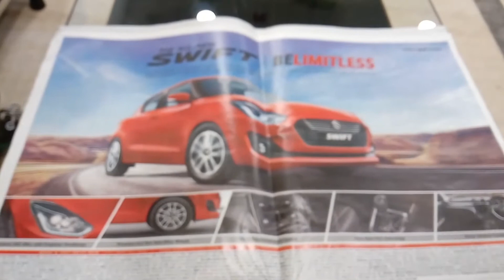New Swift 2018 Maruthi Suzuki Ad